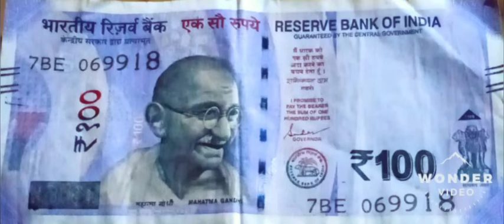6 September 2022(2)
mujra party